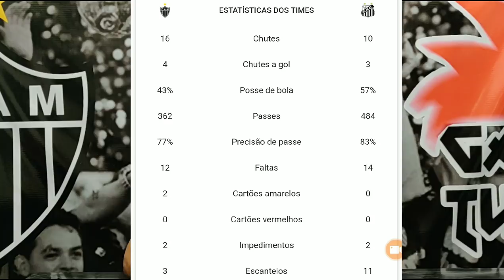Comentário Pós Jogo | ATLÉTICO 0x0 SANTOS | COPA DO BRASIL| PRECISAMOS DE REFORÇOS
MEU NOME É RICARDO ALENCAR E ESTE É O CANAL GALOTUBE